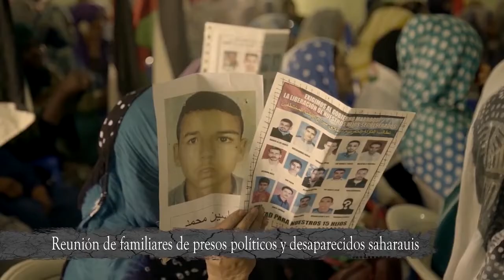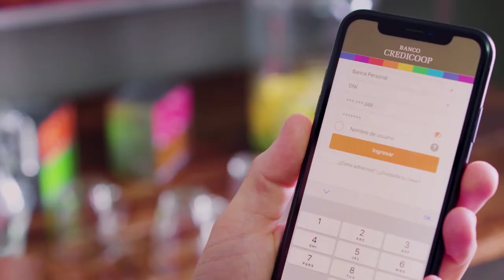Film_ Diáspora en el Sahara_ habla Ahmed Fal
En el Centro Cultural Carlos Mujica, se proyectó el documental: Diáspora en el Sahara, sobre la lucha del pueblo saharaui. Hablamos con su realizador Nestor A. Suleiman y el embajador de la RASD en Argentina, Ahmed Fal.